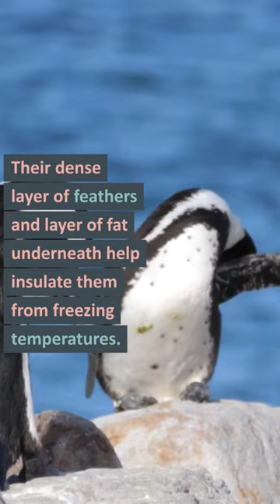Penguins Unveiled: 5 Fascinating Facts About These Remarkable Birds!